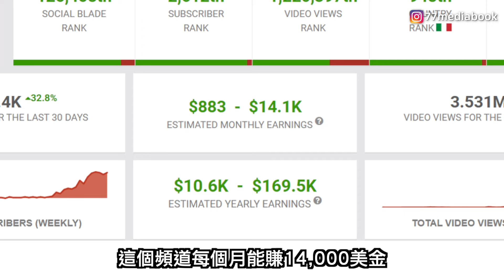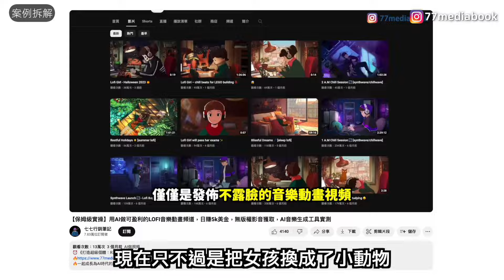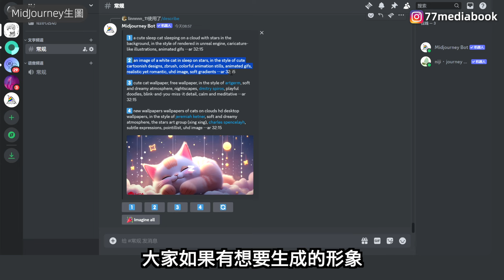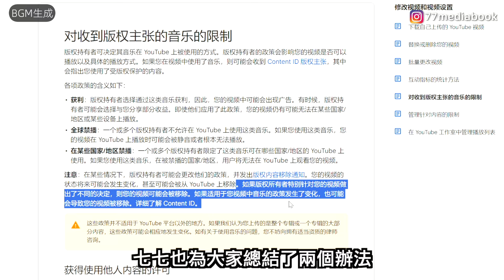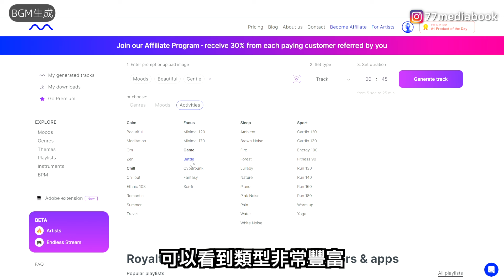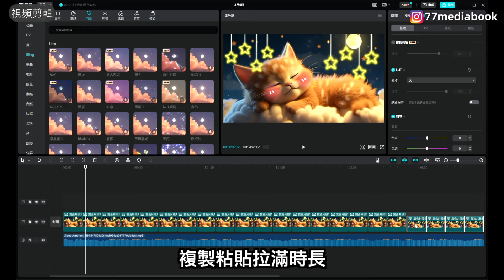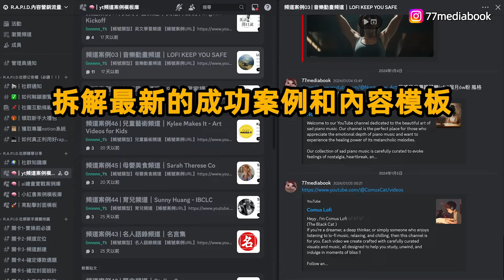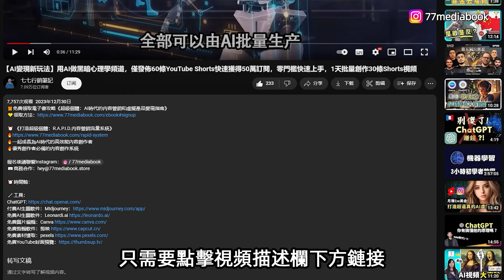【保姆級實操】AI做萌寵治癒LOFI頻道，月賺14K美金，不露臉不寫文案，流量破百萬！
🎁免費領取電子書攻略《超級個體：AI時代的內容營銷和虛擬產品變現指南》

🔥一起成長為AI時代的高效能內容創作者
🔥優秀創作者必備的內容創作系統